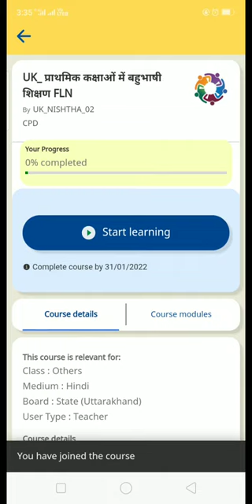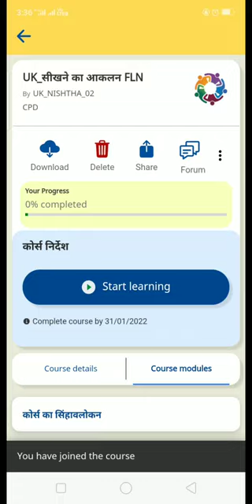DIKSHA January Courses | SCERT Uttarakhand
Course 7 -
UK_ प्राथमिक कक्षाओं में बहुभाषी शिक्षण FLN

Course 8 -
UK_ सीखने का आकलन FLN